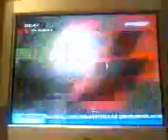ALEX BALDOLINI CRASHES AT DONINGTON - QP1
Alex Baldolini durante los últimos instantes del QP1 de Donington Park